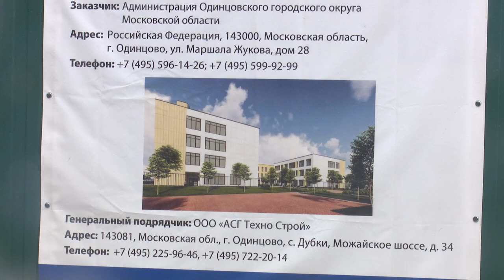Инспекция строительства школы в Немчиновке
Одинцовский округ - в числе лидеров Подмосковья по ликвидации недостроя и аварийных домов. Так, в Немчиновке вместо заброшенного здания института лесного хозяйства в будущем году появится современная школа на 550 мест. На данный момент на объекте идёт выполнение земляных работ и подготовка к заливке фундамента. Ход строительства проинспектировал руководитель муниципалитета Андрей Иванов.